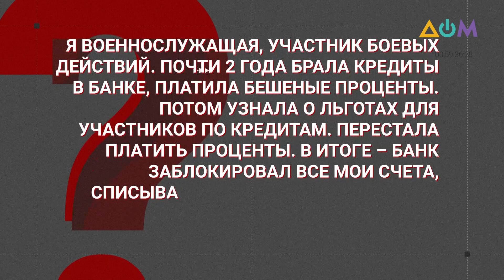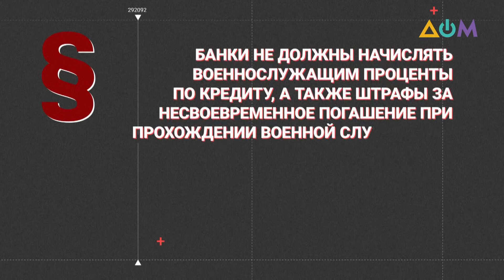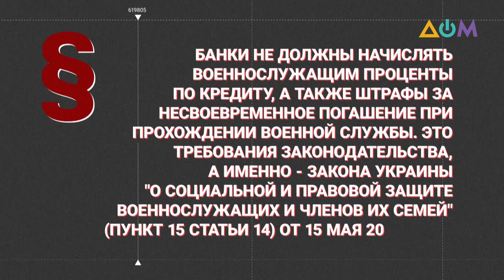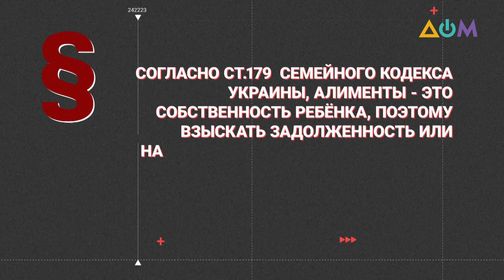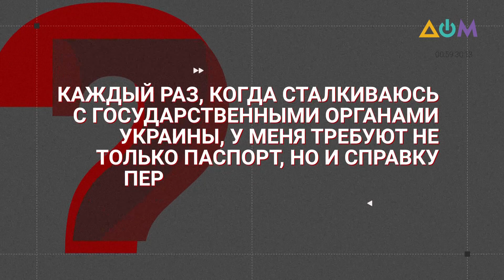Как оформить кредитные каникулы военнослужащим | Имею право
Что делать, если военнослужащий перестал платить проценты по кредиту, а банк заблокировал счета и списывает все средства в счёт погашения долга? Как быть в такой ситуации, в программе "Имею право" подробно объясняет юрист и адвокат, начальник отдела
правопросвещения и оказания бесплатной правовой помощи Белоцерковского местного центра Елена Вдовыка.
Телеканал "Дом" в сотрудничестве с системой бесплатной правовой помощи Министерства юстиции Украины отвечает на актуальные вопросы.